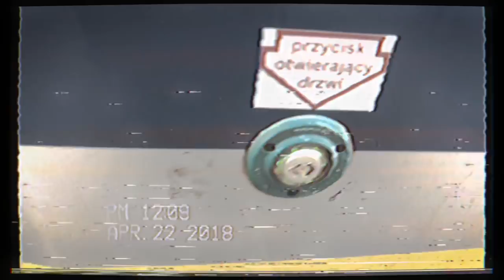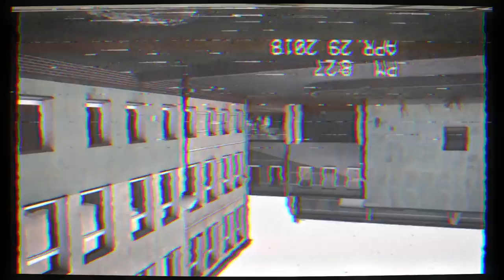Tadzik ft. Rudy - Dezerter (prod. Trepson)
„Dezerter” - krótki storytelling przedstawiający moją historie po sezonie 2017 roku. Mój pierwszy rok po edukacji, wystawiony na ciężkie próby czasu negatywnych relacji z bliskimi. Czas samodzielnego utrzymania się i chęć postawienia na swoją, niezależną od innych drogę.

Gościnną zwrotkę zarejestrował mój dobry ziomal z Płocka - Rudy, mix z masteringiem i bitem po pozytywnym dogadaniu się stworzył Trepson🎼, za ujęcia odpowiadam ja sam, a poskładanie tego w klip ogarnął Vencite, cuty DJ Avens, nagrane u najlepszego realizatora w Polsce (czyt. u Muchy w Łebie).

Łebski Tadek - tadzikfreestyle